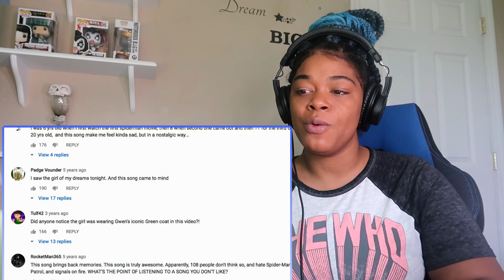SOO CUTE!! Snow Patrol - Signal Fire REACTION!!